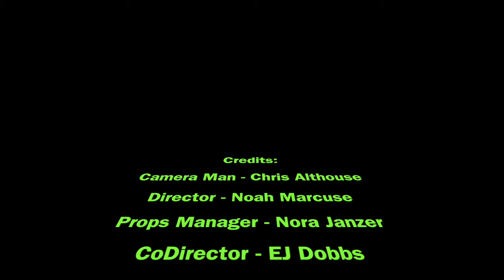Althouse Cheesey Situation